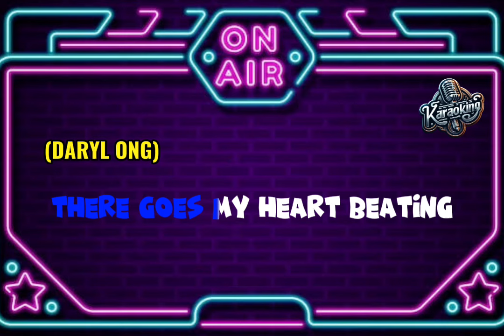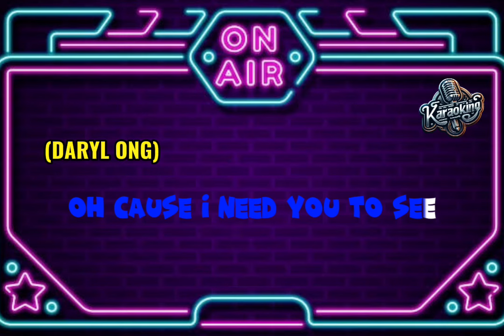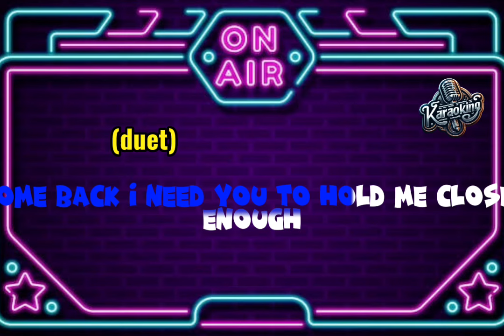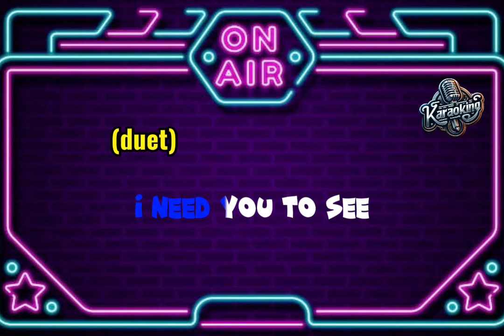YOU ARE THE REASON | DARYL ONG x MORISSETTE AMON (KARAOKE VERSION)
YOU ARE THE REASON WAS Popularized
by CALUM Scott
and this song version is
cover by DARYL ONG x MORISSETTE AMON